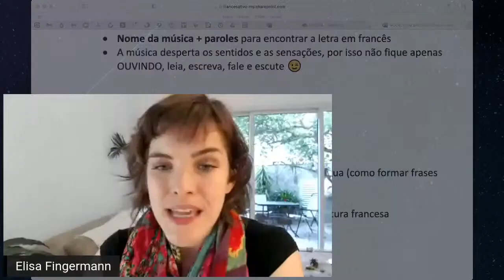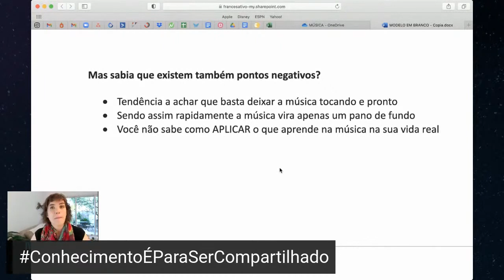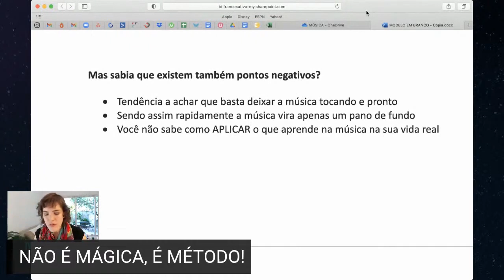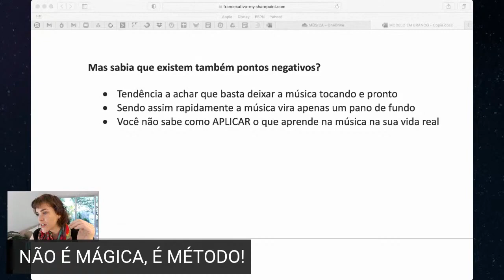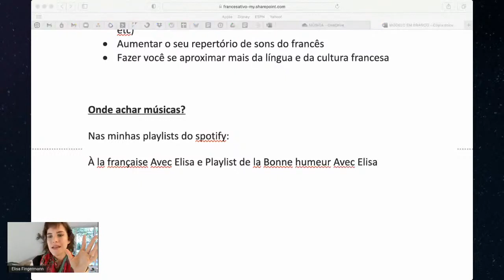Tem como aprender francês com música? Descubra agora!